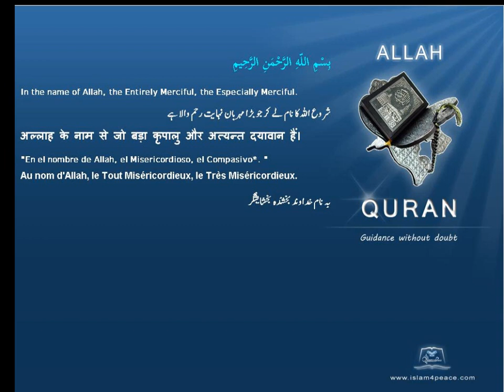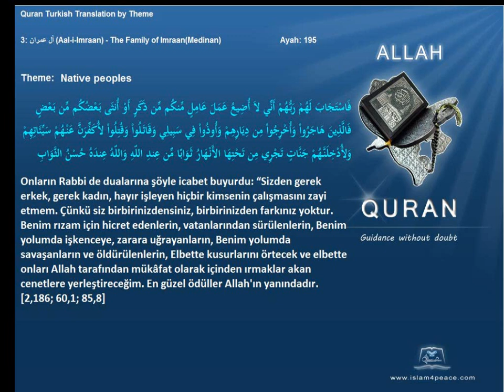Quran by Theme Turkish Native peoples Islam4Peace com